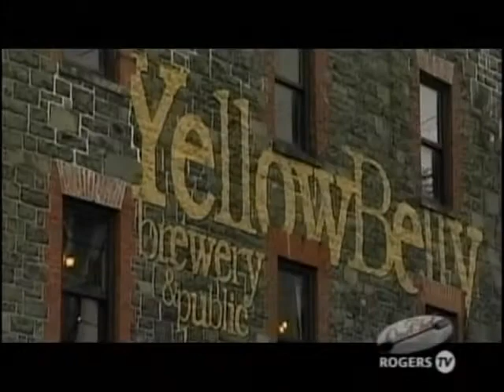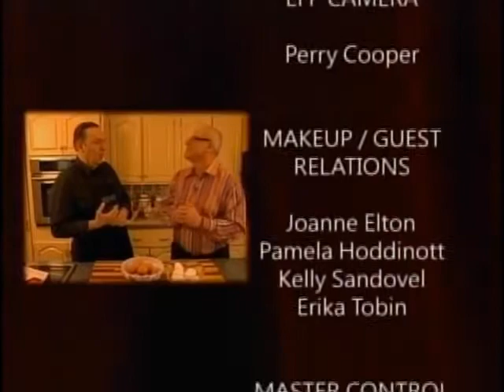One Chef One Critic E60 Guests: Vicki Murphy, Brenda O’Reilly, Dishes: Monte Cristo, seafood martini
In episode 60 One Chef One Critic welcomed guest, Vicki Murphy, for whom they cooked a classic Monte Cristo sandwich. The featured restaurant was Yellow Belly. Greg Winter made an appearance as the episode’s wine consultant. Karl and Steve wrapped up the episode by chatting with Yellow Belly owner/chef, Brenda O’Reilly, who demonstrated how to make a seafood martini appetizer.